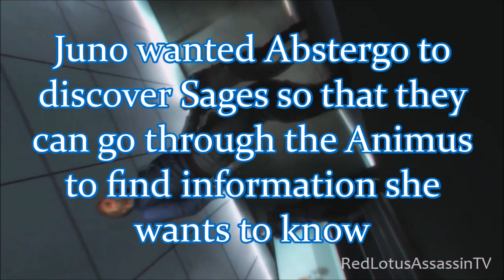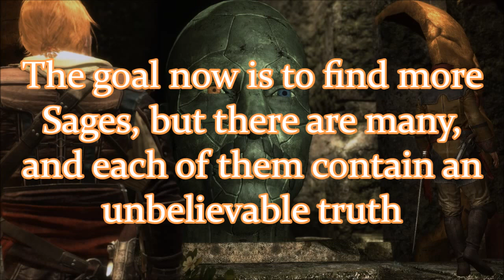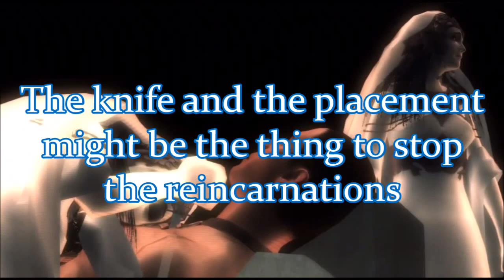Assassin's Creed: The Sage Explained (Remake) (HD)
Assassin's Creed Syndicate Theories, Sage, Aita, John Standish, Jacques de Molay, François-Thomas Germain, Bartholomew Roberts, Isu

♫ Assassin's Creed IV - Mayan Temple Ambient